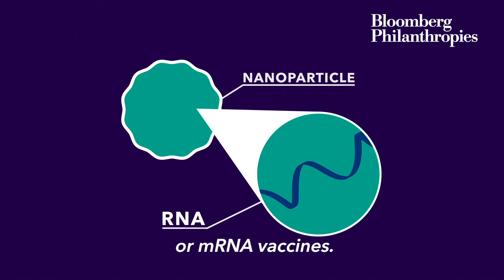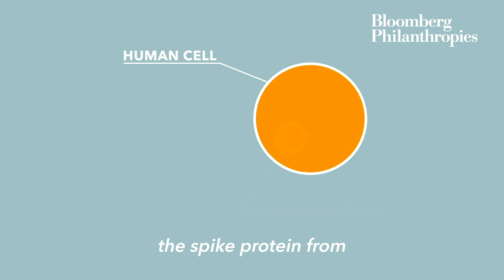What You Should Know About Pfizer and Moderna Vaccines | Bloomberg Philanthropies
Pfizer and Moderna’s COVID-19 vaccine trials are making positive progress, but there is still some time until the vaccine will be available to the larger public. Our Public Health lead Dr. Kelly Henning explains the timing of the vaccine rollout and how these vaccines work.